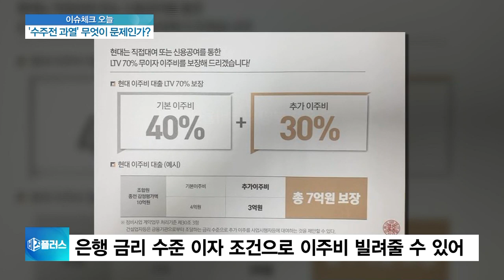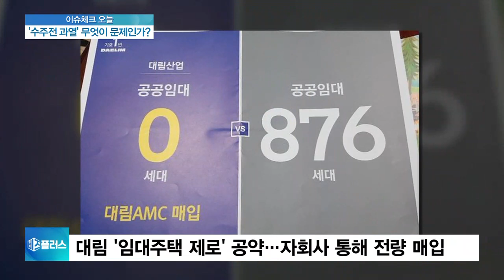[이슈체크] 한남3구역에 칼 빼든 국토부·서울시…쟁점은?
■ 비즈플러스 '이슈체크'

◇ 공수표 던진 수주전?

[앵커]

과열 양상을 띠는 한남3구역 재개발 수주전에 대한 특별점검이 오늘(4일)부터 시작됐는데요.

건설사들이 무리수를 두는 이유와 무엇이 쟁점인지 김완진 기자와 좀 더 자세히 짚어보겠습니다.

사업 공약 중에 이주비 지원부터 살펴보죠.

무이자 대출은 불법이죠?

[기자]

그렇습니다.

이주비는 말 그대로 공사가 진행되는 동안 조합원이 임시로 살 집을 구하는 데 쓰이는 돈입니다.